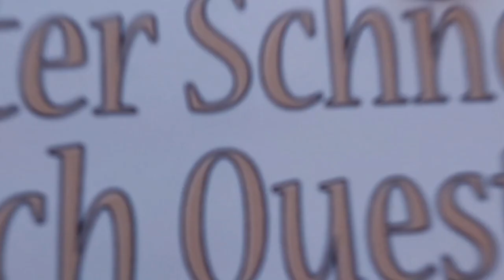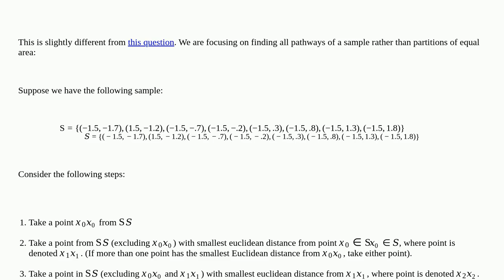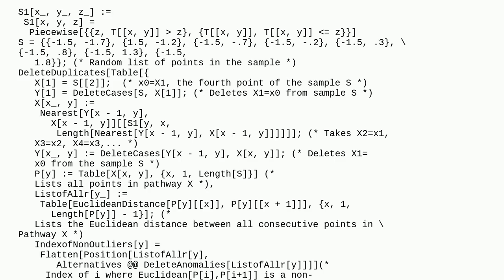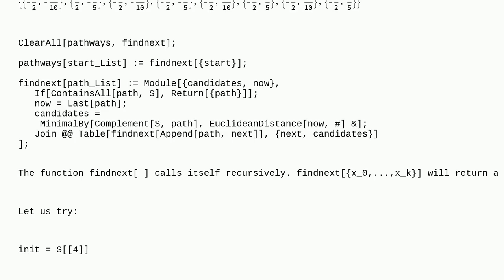Mathematica: Help defining all pathways of a sample from the same start-point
Help defining all pathways of a sample from the same start-point

A special thanks goes out to the community

  visualization documentation performance-tuning broken-code graphs-and-networks